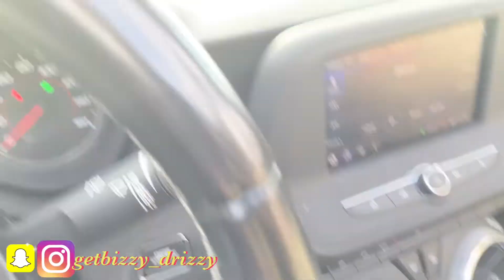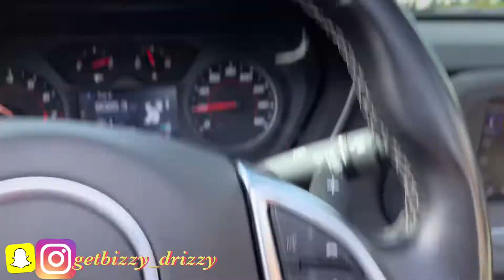man I dont want leave but I gotta go!!😞/ man this house is nice asl🤩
It’s mlk weekend 🤘🏾‼️‼️
A whole lot of nice cars. Fast cars loud music and racing going on.

Pulled up in the Lamborghini and stole they girl she mine

The best custom turnk & Console I’ve ever had so far !

Stunna resse
Went to buy a G body today! do you like it

I don’t own the right to music

Song by jay buddy

I hope you liked it.  More videos to come 💯💪🏾
Social media’s
Snap chat : getbizzy_drizzy